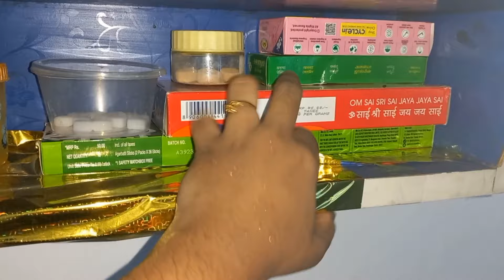5:30AM Routine in தமிழ் | Productive Early Morning Routine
5:30AM Routine in தமிழ் | Productive Early Morning Routine